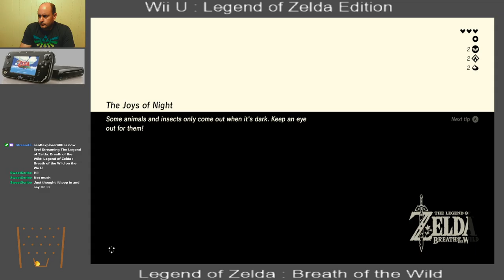Zelda Breath of the Wild , Owa Daim Shrine , on the WII U .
Hey everyone !!

     In this video , I am playing Zelda Breath of the Wild , Owa Daim Shrine , on the WII U .. I hope you enjoy watching

Starkey Family Fixing and Rigging Up .
 This channel is focused on my everyday job.